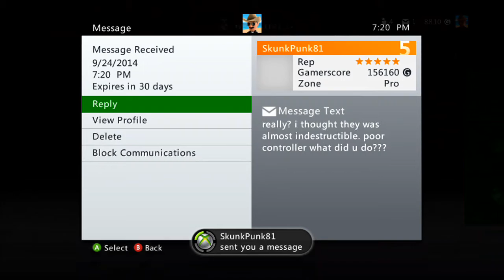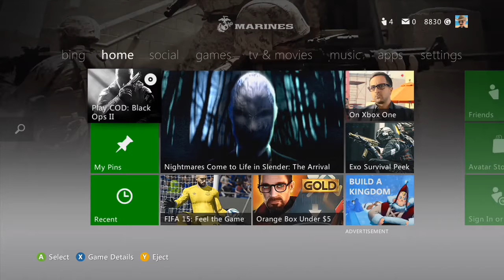Testing out my capture card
man, this is some OG potato content from back when i was dw6fanmanxd